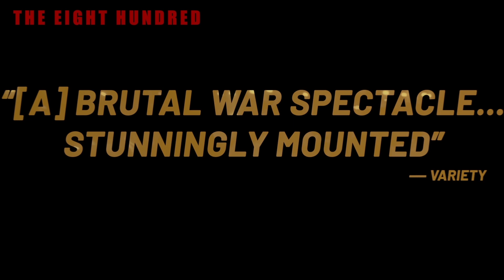The Eight Hundred Exclusive Movie Clip - Combat (2020) | Movieclips Indie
Check out the new exclusive movie clip for The Eight Hundred starring Hao Ou!

US Release Date: August 28, 2020
Starring: Ou Hao, Jiang Wu, Zhang Yi, Wang Qianyuan
Directed By: Guan Hu
Synopsis: In 1937 a group of Chinese soldiers and draft dodgers puts up a four-day defense of a Shanghai warehouse complex just as Japanese forces are overwhelming China.